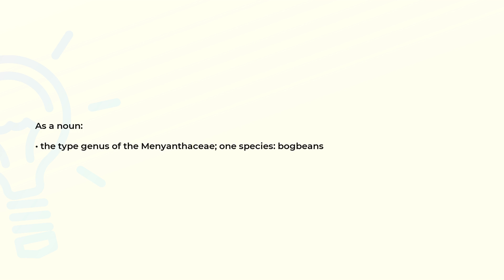What is the meaning of the word MENYANTHES?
Definition and spelling of the word MENYANTHES.

(00:00) Intro
(00:08) As a noun
(00:18) Spelling

As a noun (00:08):
• the type genus of the Menyanthaceae; one species: bogbeans